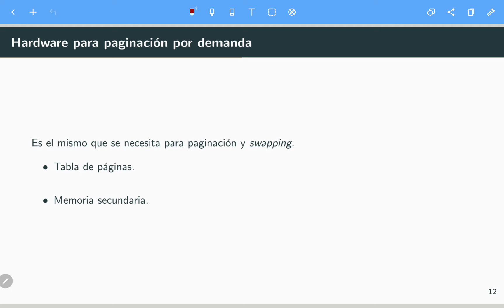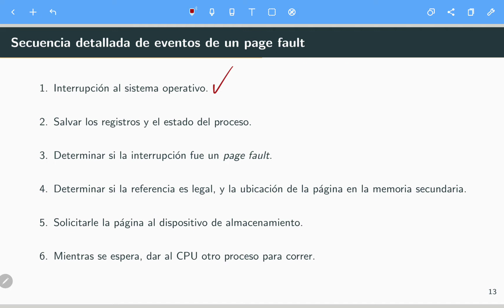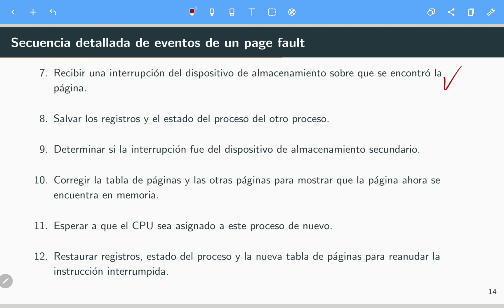Sistemas Operativos Empotrados S12 06 Hardware y page fault